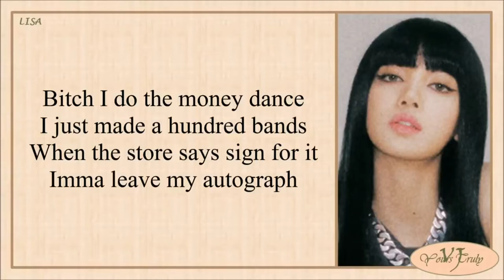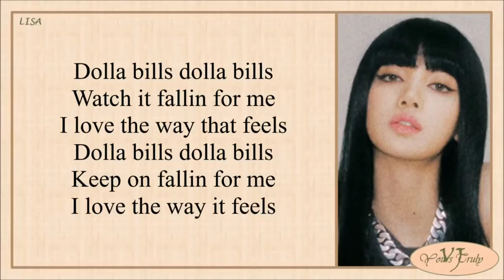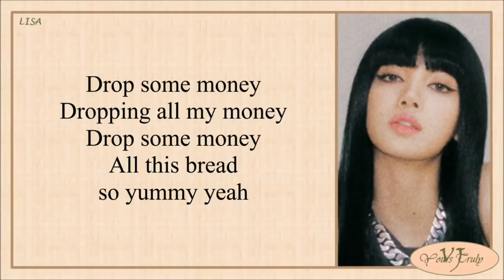Lalisa "Money" cover by Lina